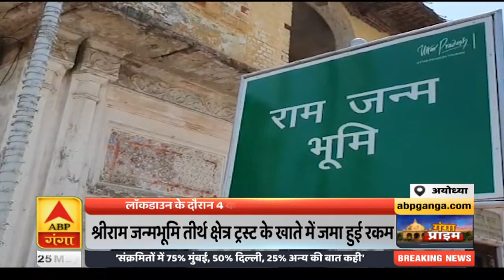Ganga Prime: UP में कोरोना का बढ़ता ग्राफ, 6 हजार के पार पहुंचा आंकड़ा | ABP Ganga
यूपी में कोरोना का बढ़ता ग्राफ,
 6 हजार के पार पहुंचा आंकड़ा |